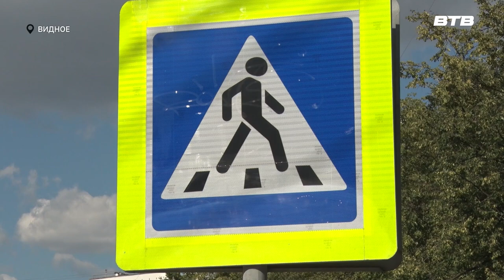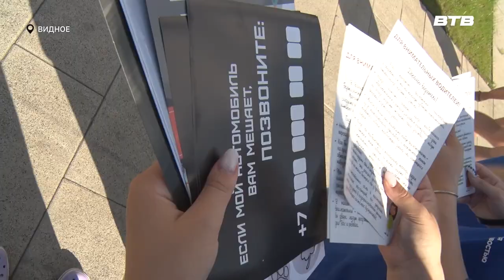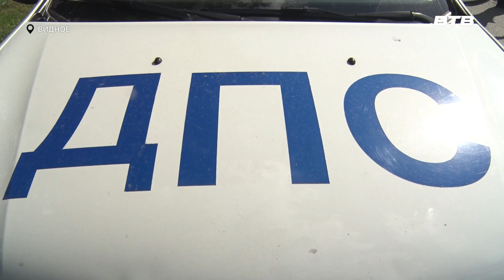ПЕШЕХОДНЫЙ ПЕРЕХОД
Даже в преддверии профессионального праздника сотрудники Госавтоинспекции продолжают напоминать о безопасности и проводить профилактические мероприятия. В акции на Советском проезде вместе с инспекторами участвовали активисты молодой гвардии партии «Единая Россия».